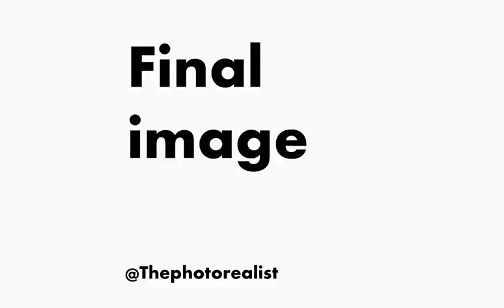Photorealistic 6ft RuPaul Painting Video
I could not be more proud to announce the 6th installment of my celebrity painting series. RuPaul is the embodiment of positivity, self-confidence, and dedication. I can’t thank you enough for having the confidence to fight for my rights as part of the LGBTQ community and for being the Queen of entertainment.

Unmatched Charisma Uniqueness Nerve & Talent!